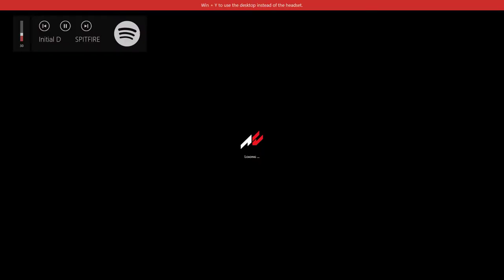Sliding in VR didn't make me sick (but VR did ruin my sense of speed)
GTX 750ti with a broken fan and an A-10 7800 is enough for playable and enjoyable VR at 75%  resolution xd